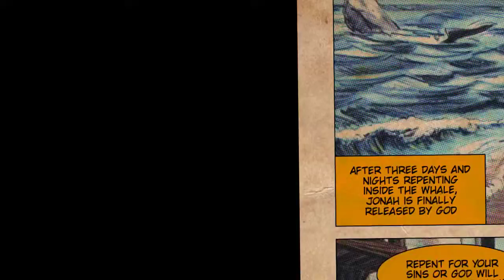Jonah and the Whale